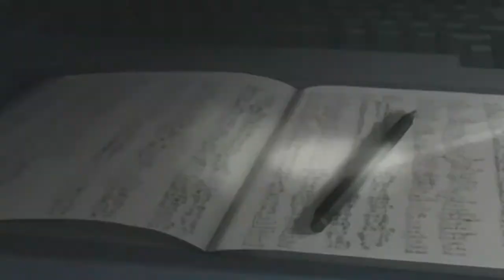Misa's a Straight up Hustler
Anime: Death Note
Song: The Girls A Straight-Up Hustler
By: All Time Low

I'm not a fan of Light and Misa but I wanted to make this b/c of the end of the song/AMV it makes me wanna cry (1:52 - 2:18)

heh Light & Misa sing :)

for my sister